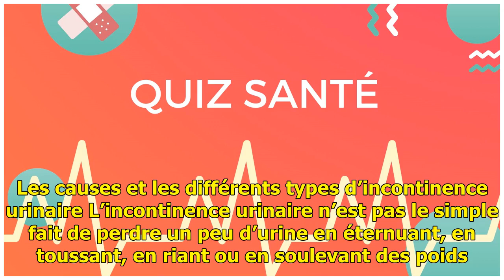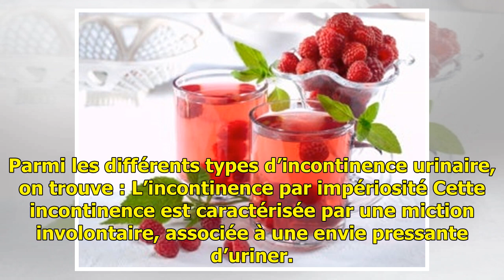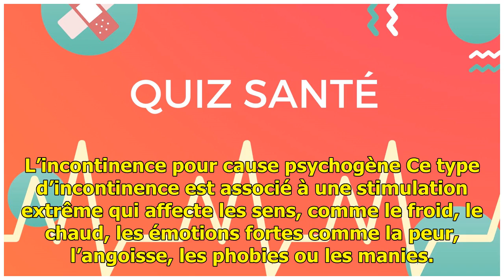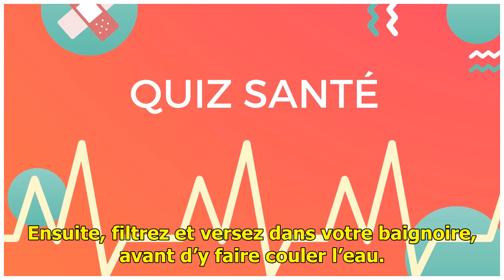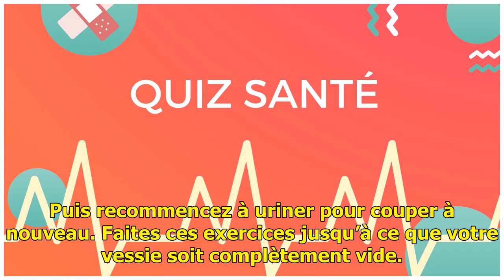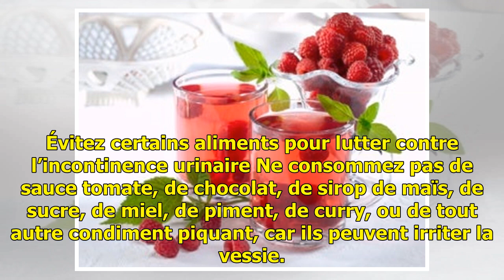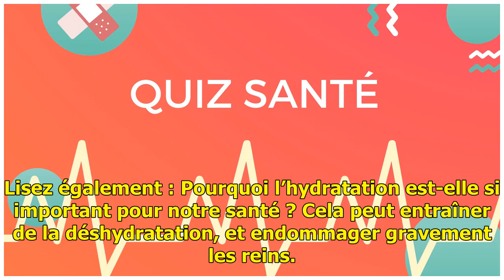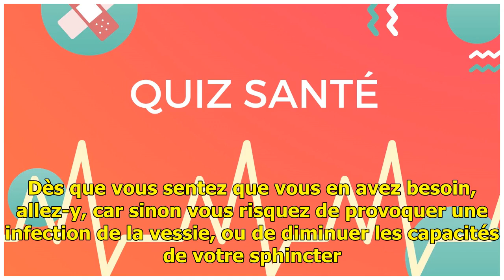Qu'est-ce que l'incontinence urinaire, et comment la contrôler naturellement ? — Améliore ta Santé